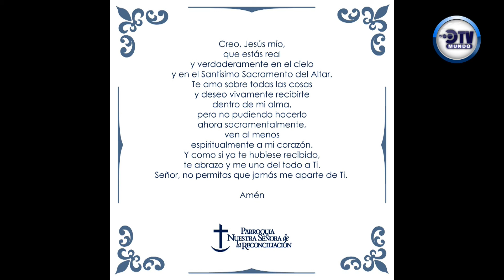MISA LUNES 10 DE AGOSTO 2020 12 PM